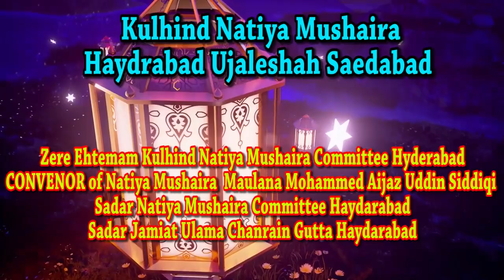DIL KHAIRABADI,Saedabad,Hyderabad, All India Natiya Mushaira, on 24th Feb 2018.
DIL KHAIRABADI
Saedabad, Hyderabad, All India Natiya Mushaira, on 24th Feb 2018.
Kulhind Natiya mushaira haydrabad ujaleshah saedabad.
Convenor - Molana Mohammed Aijaz Uddin Siddiqi.
Zere ehtemam kulhind natiya mushaira Committee Hyderabad.
Sadar Natiya Mushaira Committee Hyderabad.
Sadar Jamiat ulama chanrain gutta haydarabad.